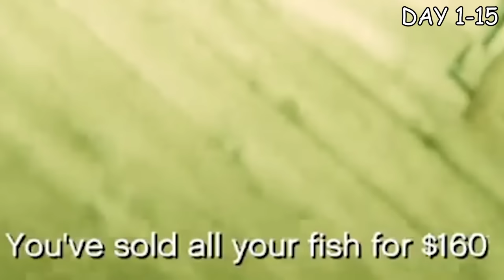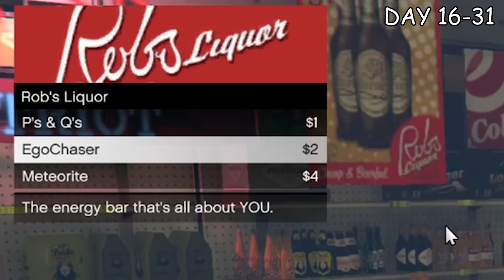100 Hari di GTA 5 Roleplay❗️PERJUANGAN SEORANG PENGANGGURAN SAMPAI MENJADI SULTAN❗️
ini adalah suatu kisah di dunia GTA 5 dari seorang pengangguran hingga menjadi SULTAN❗️❗️